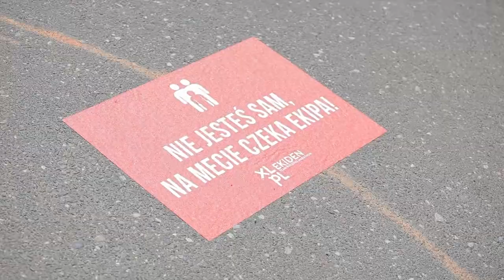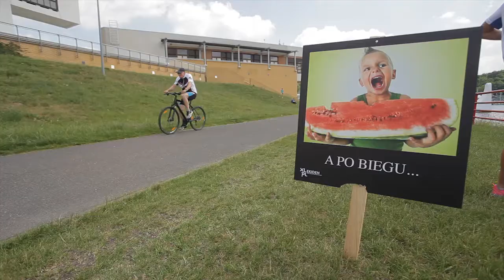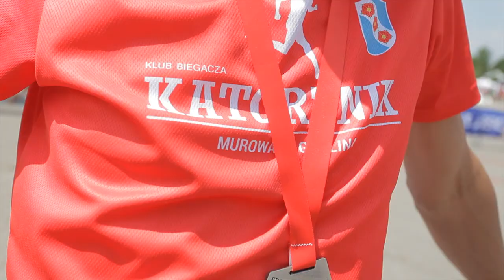Aktywna promocja Murowanej Gośliny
14 czerwca 2015 r. sześć osób związanych z gminą Murowana Goślina postanowiło wystartować w biegu sztafetowym XLPL w Poznaniu, by w ten sposób promować naszą gminę.